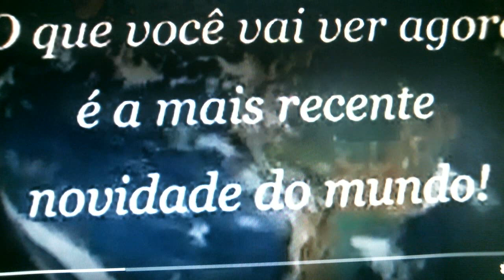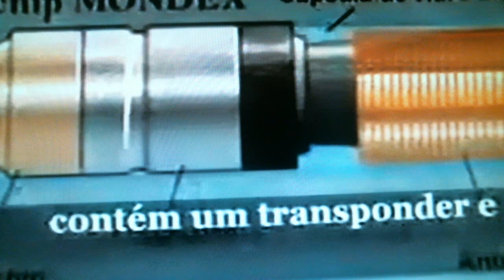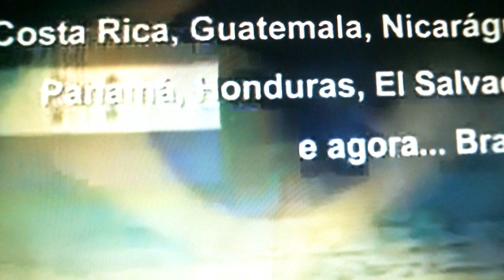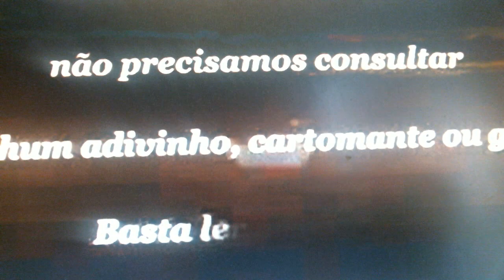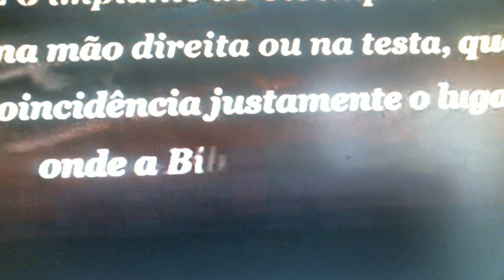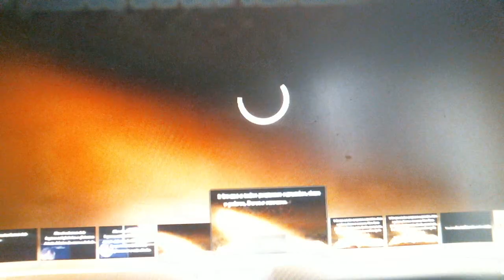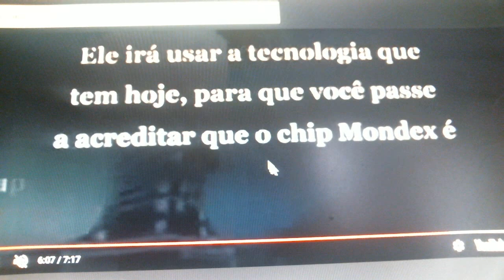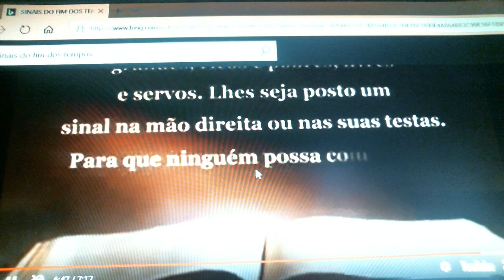ESTA E UMA NOVIDADE PRA O MUNDO QUE JA CONHECE? E VDD? ASSISTA